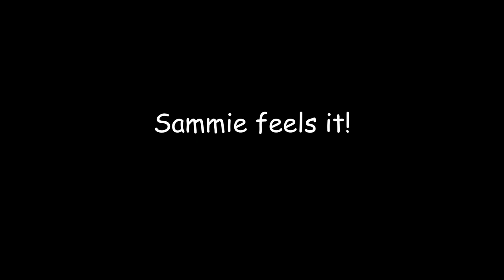Sammie Howard 'LIVE' from Cambodia! | The best family travel Vlog!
What to do when you're bored in a hotel room. ? Get taken on an uplifting journey with a personal dance show from our groover, Sammie!!!

Live Free everyone! :)